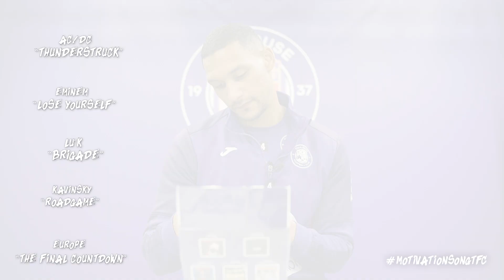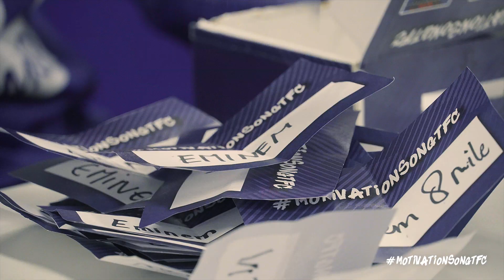MotivationSongTFC Et la musique d'entrée des équipes au Stadium est...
Samedi 3 avril 2021. 14h56. Les joueurs sont dans le tunnel du Stadium, à quelques secondes d’entrer sur la pelouse pour affronter l’AS Nancy Lorraine. La musique d'entrée qui va les accompagner pour cette fin de saison est...